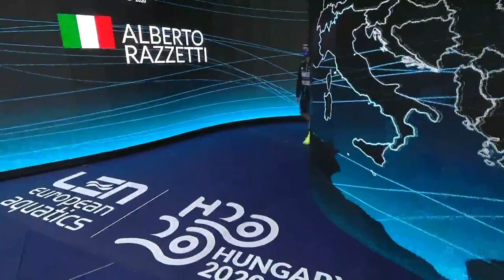Budapest 2021 EC Men's 200m Individual Medley Final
Budapest 2021 European Championships Men's 200m Individual Medley Final
Hugo Gonzalez De Oliviera
Jeremy Desplanches
Alberto Razzetti
Laszlo Cseh
Hubert Kos